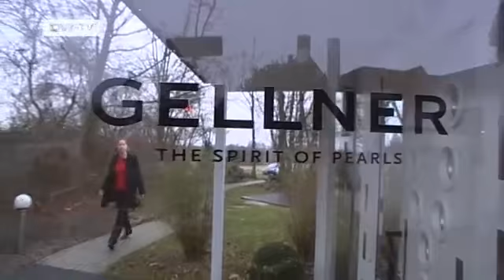Made in Germany | Luxury in Crisis?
Industry has already felt the pinch and now the financial crisis has hit the luxury sector -- at least, according to European luxury goods manufacturers such as Richemont and Ferretti.

Grit Hofmann paid a visit to the town of Pforzheim, the traditional capital of Germanyâs gold and jewellery industry, to see how its faring. For now, the mood is still optimistic -- but will Pforzheim really be able to weather the crisis?